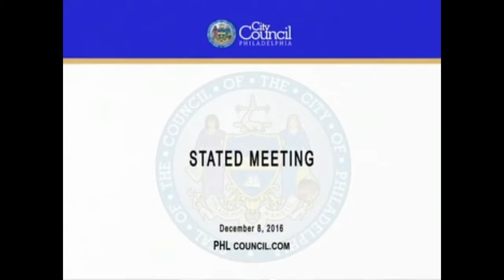Stated Meeting of Philadelphia City Council 12-8-2016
The Stated Meeting of Philadelphia City Council held Thursday, December 8, 2016, featuring:

Invocation by Rev. Dr. Alyn Waller of Enon Tabernacle Baptist Church, guest of Councilwoman Cherelle Parker (9th District);

Presentation led by Councilman Derek Green (At Large) honoring Janet Parrish upon her retirement from the Philadelphia Gas Commission;

Presentation led by Councilman Derek Green (At Large) honoring Mount Airy Learning Tree on the occasion of its 35th anniversary.